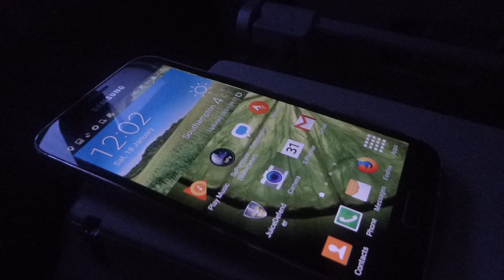Taoyuan International to London Gatwick - overflying Russia